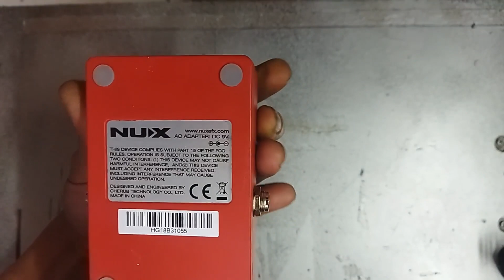review efek gitar analog murah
tanpa menggunakan efek suara gitar melodi terdengar norak. supaya suaranya bagus gitar melodi harus pakai efek.